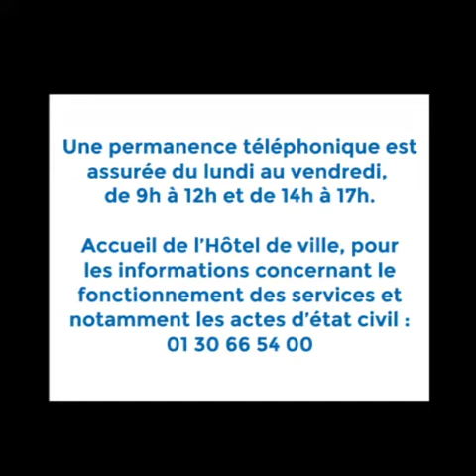Permanence téléphonique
Dès le début officiel de la crise sanitaire, Maurepas a activé un Plan de Continuité de l’Activité (PCA). De nombreuses actions ont d'ores et déjà été menées par les services de la commune notamment :

Une permanence téléphonique du lundi au vendredi, de 9h à 12h et de 14h à 17h.

Accueil de l’Hôtel de ville, pour les informations concernant le fonctionnement des services et notamment les actes d’état civil 📞 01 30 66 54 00